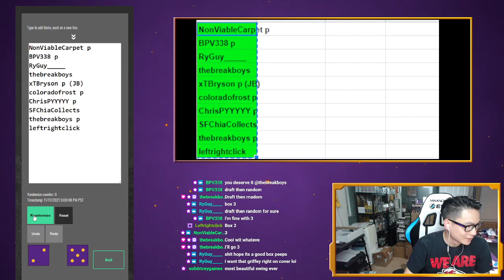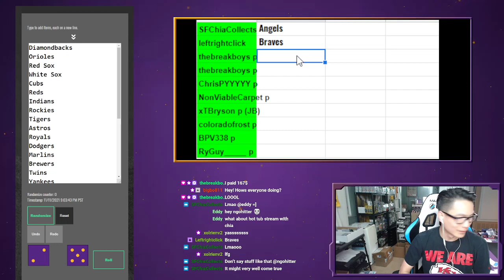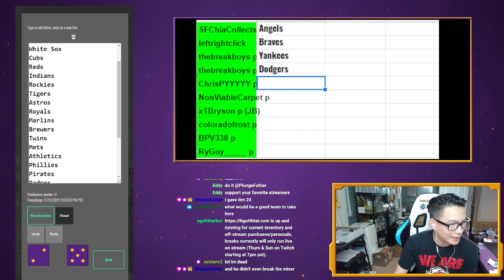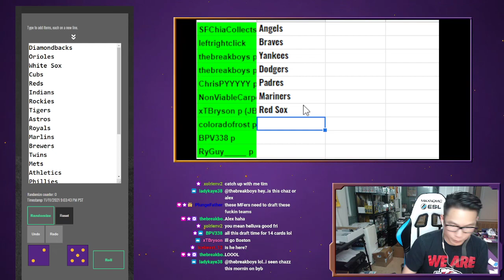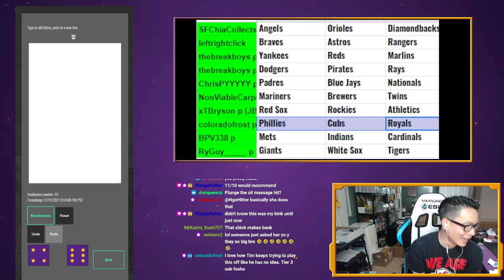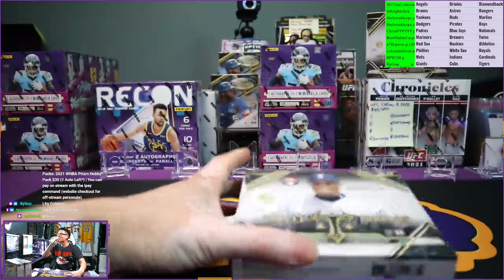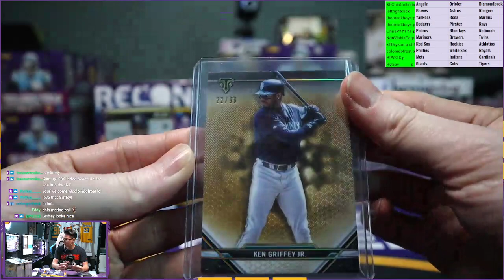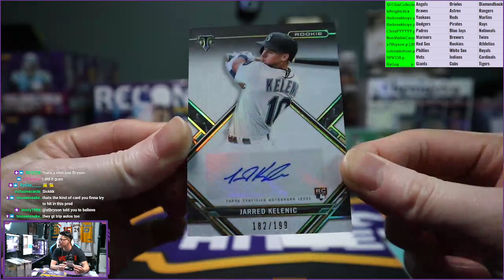NgoHitter Break #278: 2021 Topps Triple Threads Team Break